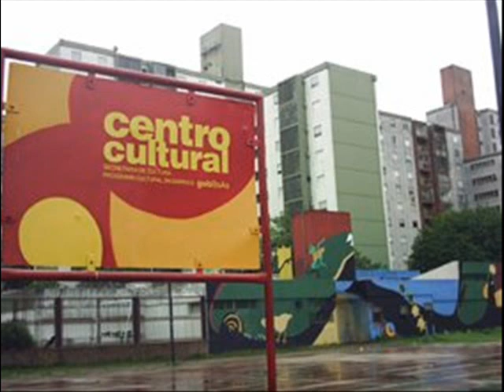Taller de radio - "Centro Cultural Barrio Copello" - La Expiación FM La Boca 90.1 - 12/07/2018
"La Expiación" La Otra Cultura

Todos los Jueves a las a 20.00hs por aire en FM 90.1 o

El programa demuestra en cada emisión su compromiso con la cultura nacional difundiendo las mejores propuestas teatrales, cinematográficas y musicales realizando anuncios y entrevistas en profundidad con actores y directores. Privilengiando siempre las producciones independientes de poca circulación.